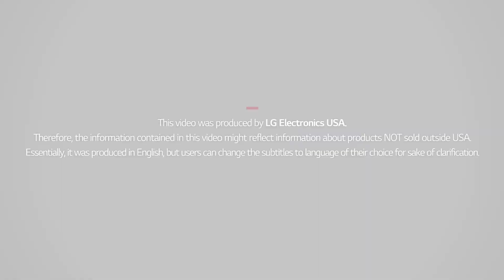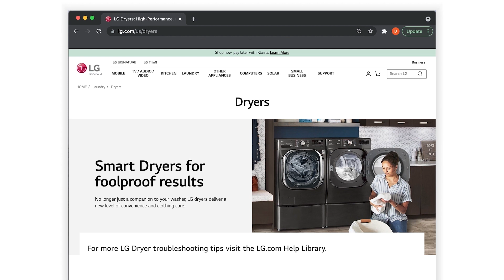[Dryer] Troubleshooting 9A5 Message On Dryer